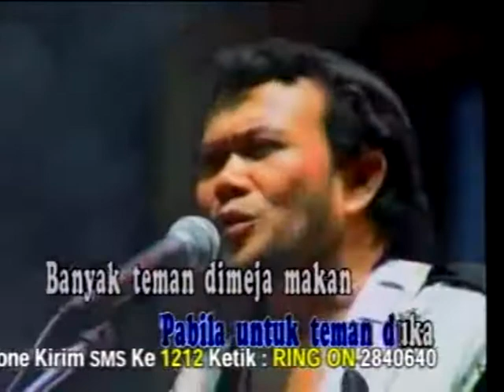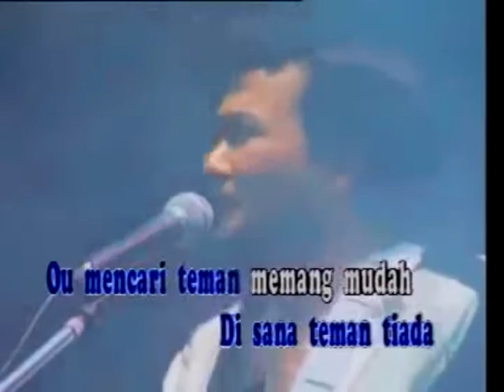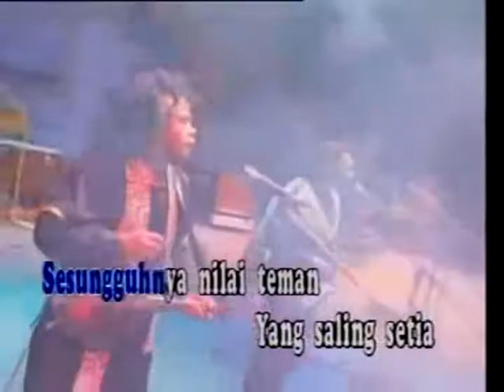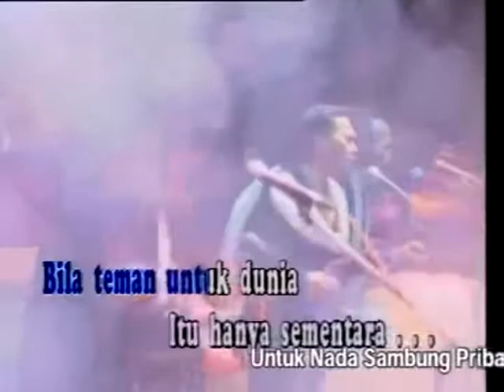Rhoma Irama - Sahabat | Live Show Vol. 3